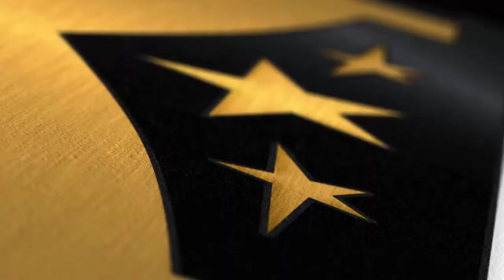JYP Jyväskylä vs Farjestad BK | Highlights | ECL 11 Elite | Quarterfinals | NHL 21 EASHL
ECL 11 Elite presented by Wilhelm
JYP Jyväskylä vs Farjestad BK

Broadcast on January 25th 2021
Casters: Cody "Tougie24" Tougas & Paul "Cyn" Anderson

Broadcast on January 27th 2021

Broadcast on February 1st 2021
Caster: Julius Sorjonen & Tuukka "FlyerKungen" Kuha

00:00 Intro
00:12 Team Matchup
01:34 Game Lineups
02:11 Game 1
05:08 Game 2
11:48 Game 3
15:18 Game 4
20:03 Game 5
25:00 Game 6